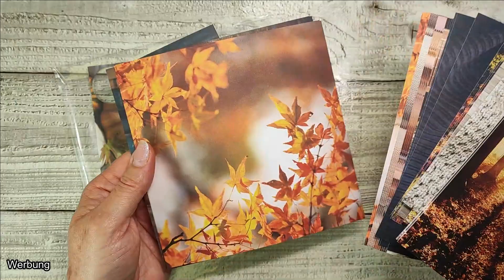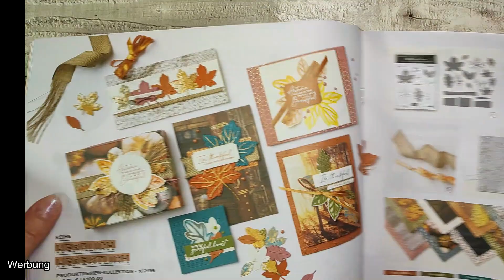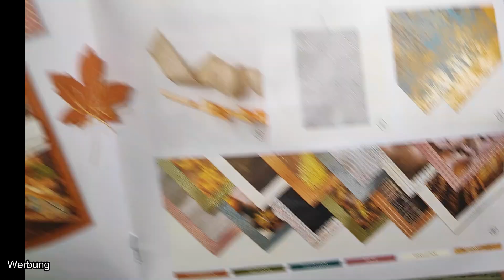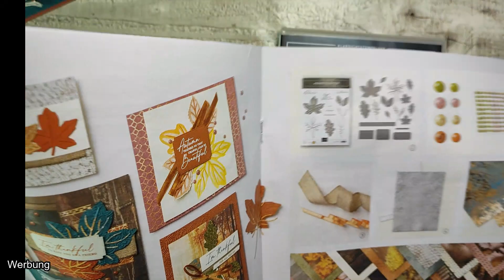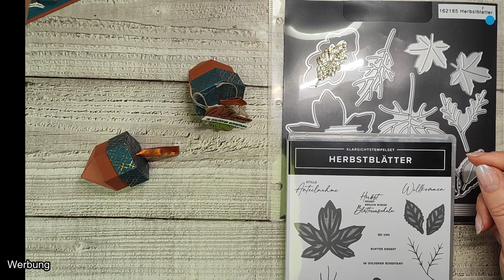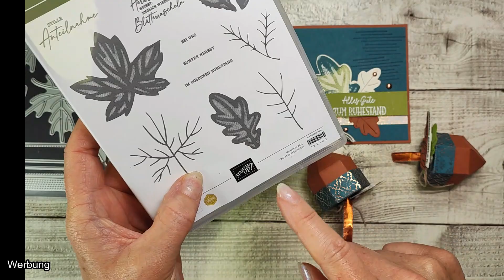Anleitung Eichel mit Deckel als herbstliches Goodie MItbringsel bastelnZitronen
Eure Birgit